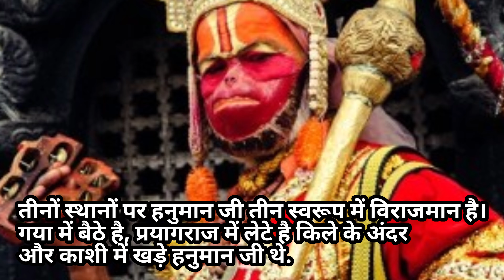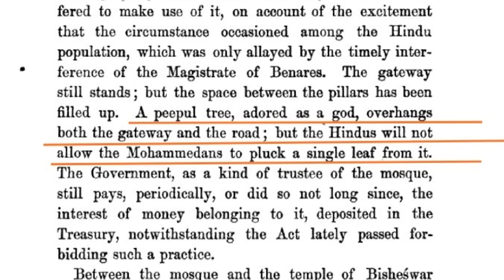काशी का विनाश!